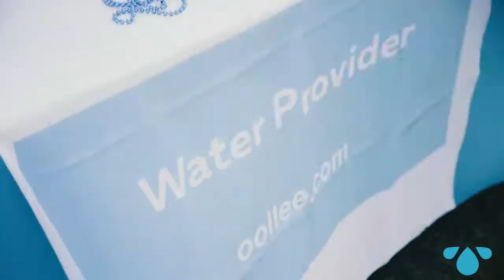Oakley Out of the Darkness Walk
As official WATER SPONSOR💧 to Oakley Out of the Darkness Walk🚶‍♂️ oollee kept all attendees hydrated with oollee water💦. 👐Big thanks to organizer American Foundation for Suicide Prevention - San Francisco Bay Area for hosting this event! Please enjoy video by Laura Donohue.🙌📸